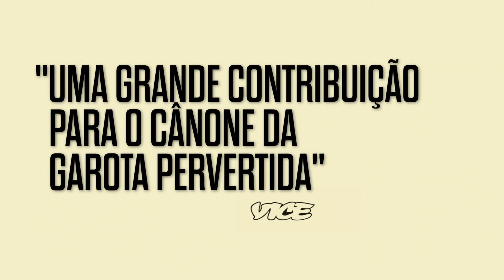Aquela Sensação que o Tempo de Fazer Algo Passou | Trailer Oficial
Veja o trailer com a gente!

Direção: Joanna Arnow
Distribuição: Synapse
Gênero: Drama | Comédia
Elenco: Joanna Arnow, Scott Cohen, Babak Tafti

Sinopse:
Em Aquela Sensação de que o Tempo de Fazer Algo Passou, Ann (Joanna Arnow) é uma mulher de 30 anos que se sente frustrada em todas as áreas da vida. Ela sente que seu tempo está passando rápido demais, e quase não obteve conquistas com o passar dos anos: é submissa em seu relacionamento, tem um emprego irrelevante e uma família problemática. Com essas infelicidades corroendo sua mente, Ann se isola cada vez mais, lutando contra si mesma e todos ao seu redor.

🎟 Ingresso online de cinema é aqui.

→ Nos siga no Instagram:

 / veloxtickets

→ Curta nossa página no Facebook:

 / veloxtickets